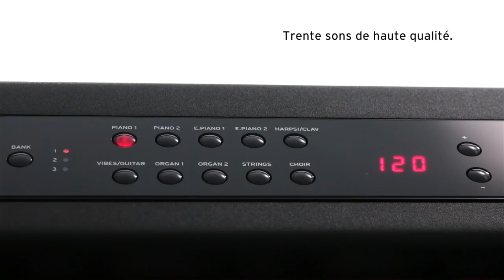Le piano numérique compact KORG D1 (vidéo de la boite noire)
La sensation de jeu d'un piano à queue, sur scène ou dans votre chambre.
Un piano compact et sans haut-parleur idéal pour la pratique quotidienne ou la performance en live.

FICHE TECHNIQUE

Clavier : Clavier 88 touches (A0-C8), RH3 (Real Weighted Hammer Action 3)
Réponse du clavier : Cinq niveaux
Pitch : Transpose, réglage fin
Tempérament : 9 types
Génération sonore : Stéréo PCM
Polyphonie maximale : 120 voix (max)
Sons : 30 (10 x 3 banques)
Effets : Brillance, Reverb et Chorus (3 niveaux chacun)
Nbr de démonstration interne : 30
Métronome : Tempo, Signature, Accent, Son et Volume
Pédales : Damper (fonction demi-pédale pris en charge)
Connexions : LINE OUT (L / MONON, R), MIDI (IN, OUT), Casque, DAMPER
Contrôles : Puissance, Volume, PIANO SONG, TRANSPOSE, FONCTION, TOUCH, BRILLIANCE, REVERB, CHORUS, BANK, Son x 10, +, -, Métronome
Alimentation : DC 9 V, adaptateur secteur (inclus)
Consommation d'énergie : 1.5W
Dimensions (L x P x H) : 1327 x 263 x 128 mm (sans pupitre), 1327 x 375 x 328 mm (avec pupitre)
Poids : 16 kg
Articles inclus : Adaptateur secteur, pupitre, pédale de sustain.
Accessoires (vendus séparément) : Pédale DS-1H Demi-Damper, support pour clavier ST-SV1, étui souple SC-D1